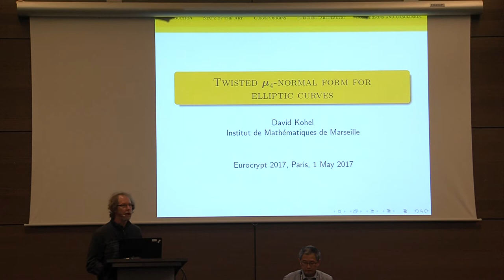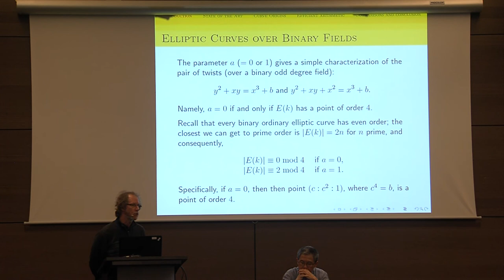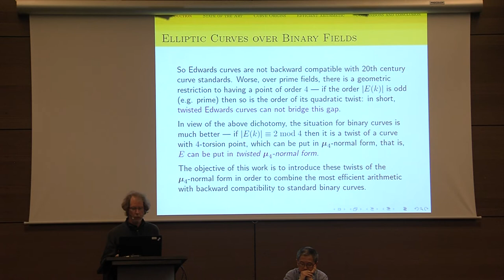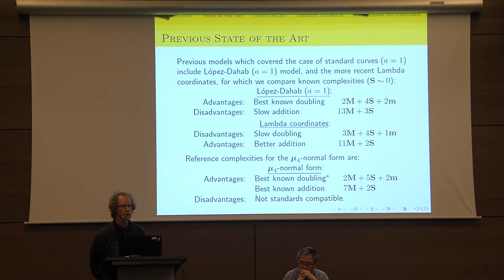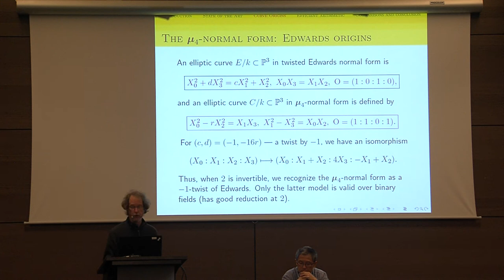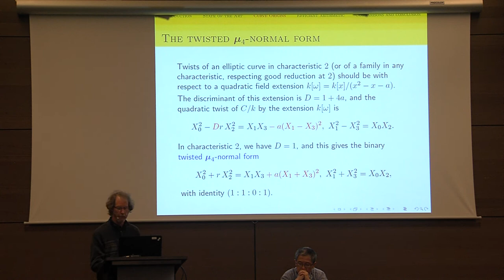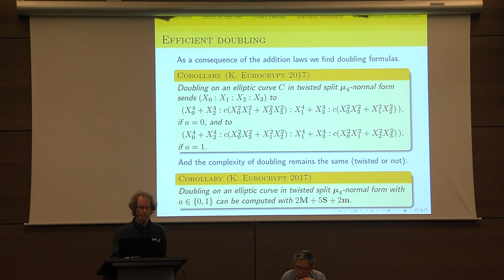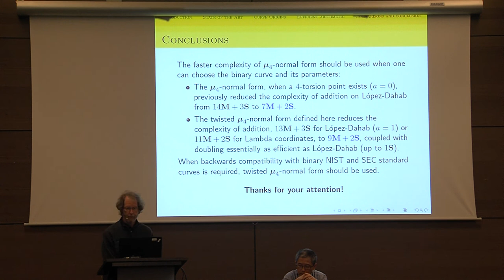Twisted μ4 normal form for elliptic curves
Talk at Eurocrypto 2017